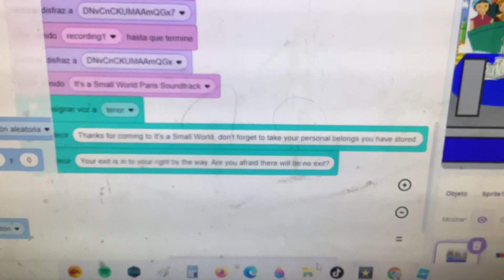How to Script on Scenes for Small World